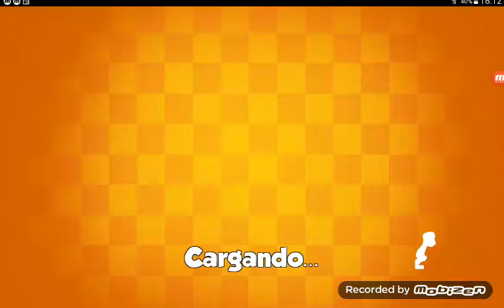El Chavo Kart: Castillo con Sr. Barriga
Elenco
Como El Chavo
Como Don Ramón
Como Doña Florinda
Como Profesor Jirafales
Como Sr. Barriga
Quico (sin dilagros)